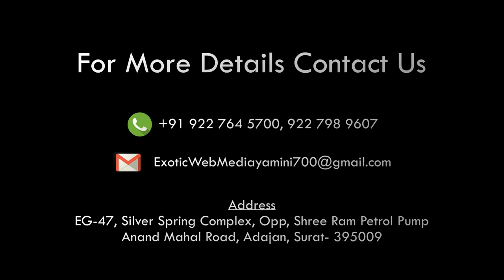AARTI ashtami at umiya dham Temple varacha Surat